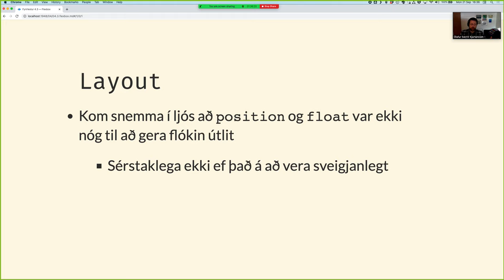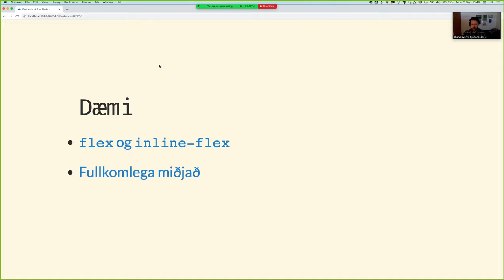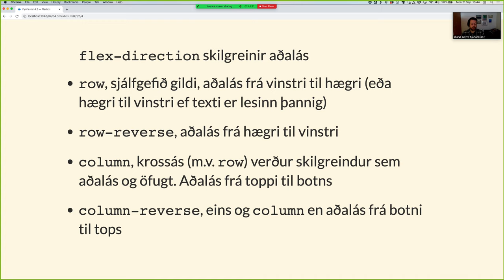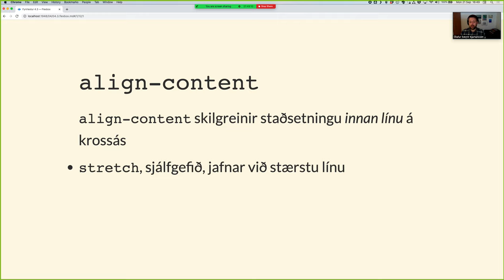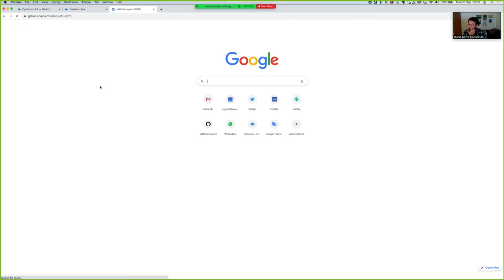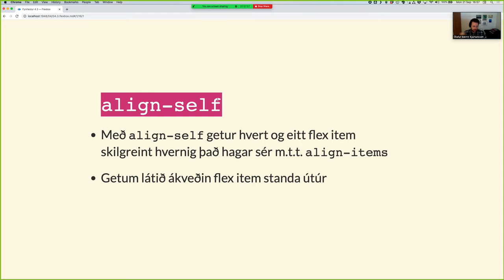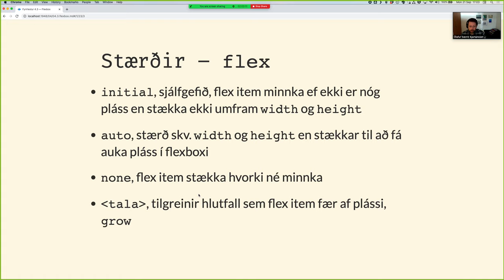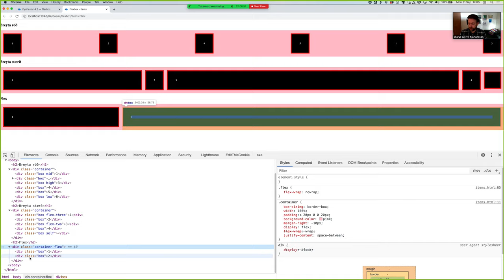Vefforritun 1, 2020: Fyrirlestur 4.3: Flexbox